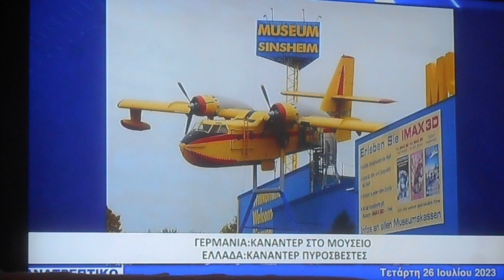1,08 Με λόγια Γιώργο Σεφέρη Ο Κ Βελόπουλος 26/07/2023 Ανατρεπτικό DSCN1215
Με λόγια Γιώργο Σεφέρη Ο Κ  Βελόπουλος 26/07/2023 Ανατρεπτικό